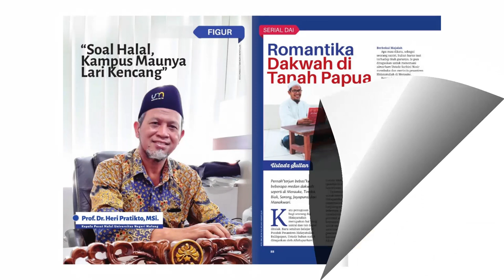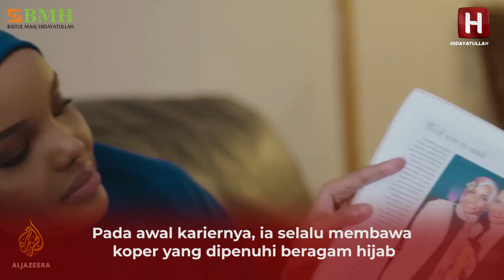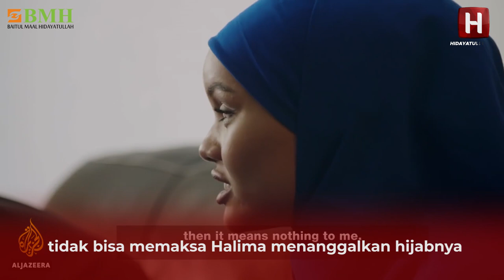Mundur Saat Karirnya di Puncak karena Permintaan Ibunya | Halima Aden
Karirnya melesat bak meteor. Dari gadis yang lahir di kamp pengungsian di Kenya, lalu sukses menjadi supermodel pertama yang berhijab. Karirnya yang memuncak dan populeritasnya yang melejit ia tingggalkan karena memenuhi permintaan ibunya